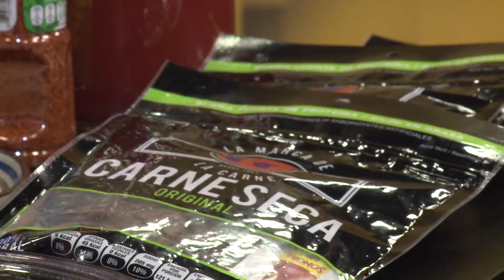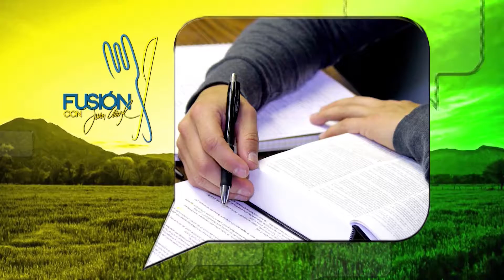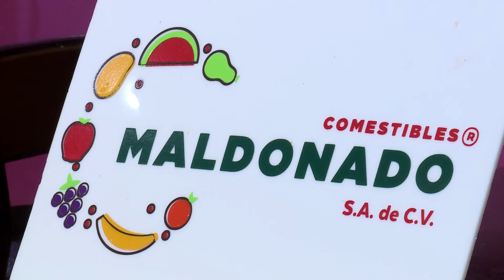BOTANAS DE CARNE SECA - FUSIÓN